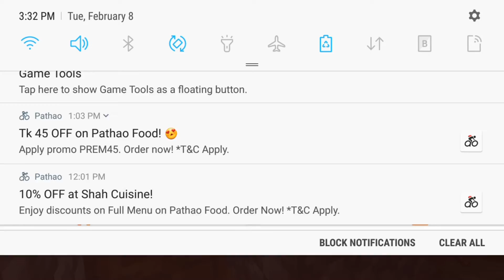My village got raid. and i got totem of undying